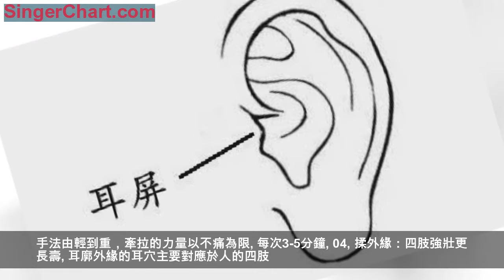耳朵有91個穴位！每天揉幾分鐘，等於全身做養生操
耳朵是人體的縮影，中醫講「耳為宗脈之所聚」，十二經脈皆通過於耳，所以人體某一臟腑和部位發生病變時，可通過經絡反應到耳廓相應點上。經常按摩耳部，能疏通經絡、運行氣血、調理臟腑，達到防病治病的目的。
按揉耳朵，能暢通氣血
我們的每隻耳朵上，分布著91個穴位（據《耳穴名稱與部位的國家標準方案》），全身器官組織在這裡都有特定反射區。當軀體有病變時，往往會在耳朵相應部位反應出來。相傳，乾隆養生的方法之一就是每天早上起來搓耳朵。
每天堅持按摩耳朵10分鐘，有利於五臟六腑及全身的氣血循環，氣血通暢了，病痛就少了。
這樣揉耳朵，作用更佳
01
掏耳窩：調和五臟
耳窩是耳朵的中心區，五臟六腑對應的耳穴都在耳窩裡，對耳窩裡的各點進行刺激能調和五臟。
方法：把手指放進耳窩裡來回掏，爭取讓手指觸及耳窩的每一處，每天掏100次，但不宜用力過度。
02
揉耳垂：健腦防痴呆
耳垂一帶，是耳朵的頭面區，這一區域的耳穴與人的頭腦、面頰關係密切，經常按揉耳垂，可以美容養顏、醒神健腦。
方法：將食指和中指、拇指3個指頭儘量將耳垂全部捏住揉動。
03
拎耳屏：治療頭痛、耳鳴
耳屏就是耳朵前的小凸起，拎耳屏可治療頭痛、頭昏、神經衰弱、耳鳴等疾病。
方法：用食指、拇指提拉耳屏，自內向外提拉。手法由輕到重，牽拉的力量以不痛為限。每次3-5分鐘。
04
揉外緣：四肢強壯更長壽
耳廓外緣的耳穴主要對應於人的四肢。長期揉耳廓外緣，可以使四肢強健。
方法：用拇指和食指夾住耳朵外緣，來回搓揉，每天100次。
05
摩耳背：助降血壓、通血管
耳背上有一條溝叫降壓溝，它對應人體的脊背。摩耳背的作用相當於捏脊，可以調暢全身的氣血。
方法：拇指指腹沿著耳背從上往下摩擦，每天摩擦100次。
06
搓全耳：效果翻倍，身強百倍
在對耳朵的各個區域進行了一遍按摩之後，還要搓一次全耳。這樣可以使在先前按摩中獲益的部位氣機更加順暢，通達全身。
方法：用手掌搓耳朵，前後搓50次，再上下搓50次。
責編 | 大靜
編審 | 彭小哲
監製 | 馮迎暉